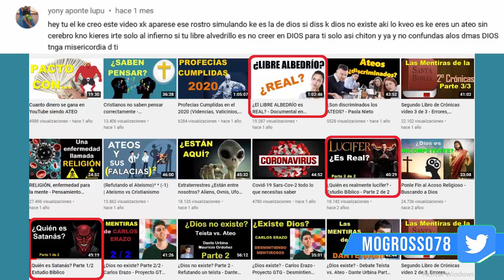¿DIOS es responsable de mi IQ? - Respondiendo Comentarios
En este video responderemos comentarios, bienvenidos 😊

En este video hablaremos de: libre albedrio armando Alducín. libre albedrio san Agustín. libre albedrio y predestinación. libre albedrio para niños. libre albedrio Adrián Rogers. Aislinn Derbez libre albedrio. Agustín de Hipona libre albedrio. abogado del diablo libre albedrio. el misterio del alma y el libre albedrio. Nick Arandas libre albedrio. libre albedrio Andrés Corsón. que dice la biblia sobre el libre albedrio. existe el libre albedrio según la biblia. que es libre albedrio según la biblia. que significa libre albedrio bíblicamente. predestinación vs libre albedrio. Cd ciencia libre albedrio. chuy olivares libre albedrio. la magia del caos libre albedrio. Sam Harris el caso contra el libre albedrio. libre albedrio en la biblia cita bíblica. date un blog libre albedrio. descubre que es nuestro libre albedrio. destino o libre albedrio. dios y el libre albedrio. dios nos dio libre albedrio. debate libre albedrio. del libre albedrio san Agustín. determinismo existe el libre albedrio. doctrina del libre albedrio. ley de atracción y libre albedrio. el libre albedrio. el libre albedrio no existe. filosofía libre albedrio. existe el libre albedrio filosofía. Hipnosis Morfeo libre albedrio. hay libre albedrio. sin trucos humanos libre albedrio. en qué parte de la biblia habla del libre albedrio. Stephen Hawking libre albedrio. el libre albedrio es una ilusión. libre albedrio según la iglesia católica. Javier Santaolalla libre albedrio. juegos de libre albedrio. cábala libre albedrio. el libre albedrio un esclavo. libertad y libre albedrio. la mentira del libre albedrio. neurociencia y libre albedrio. no tenemos libre albedrio. miguel Núñez libre albedrio. porque no existe el libre albedrio. omnisciencia y libre albedrio. paradoja del libre albedrio. 5 preguntas incomodas sobre el libre albedrio. el problema del libre albedrio. Aislinn Derbez podcast libre albedrio. Quantum fracture libre albedrio. Redes, libre albedrio. realmente tenemos libre albedrio. santo tomas de Aquino libre albedrio. salfate libre albedrio. teoría del libre albedrio. libre albedrio vs destino. Xiomara Villanueva libre albedrio. la soberanía de dios y el libre albedrio. libertad libertinaje y libre albedrio. libre albedrio adán y Eva. libre albedrio biblia libre. libre albedrio biblia cristiana. libre albedrio budismo. libre albedrio biblia reina Valera 1960. libre albedrio curiosamente. libre albedrio Calvino. libre albedrio c de ciencia. libre albedrio catecismo. libre albedrio de los ángeles. libre albedrio de dios. libre albedrio dalas. libre albedrio el abogado del diablo. libre albedrio explicación. libre albedrio existe. libre albedrio en Edipo rey. libre albedrio es una ilusión. libre albedrio física cuántica. libre albedrio Genesis. libre albedrio historia. libre albedrio islam. libre albedrio que es. libre albedrio Lutero. libre albedrio la biblia dice. libre albedrio Martín Lutero. libre albedrio miguel ángel. libre albedrio moralidad y voluntad. libre albedrio nuevo testamento. libre albedrio opinión. libre albedrio santo tomas de Aquino. libre albedrio según la ciencia. libre albedrio textos bíblicos. tenemos libre albedrio. libre albedrio padre Luis toro. libre albedrio versículo bíblico. libre albedrio y libertinaje. libre albedrio conciencia.

Mauricio Ordoñez - Mogrosso78 - M78